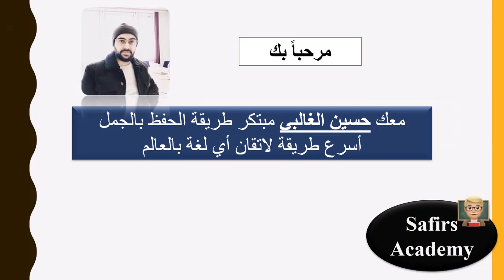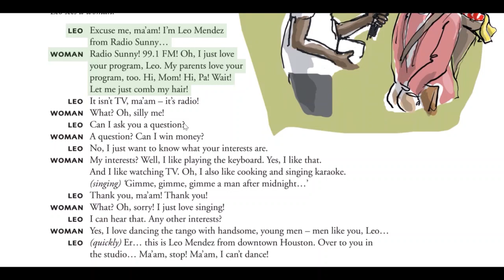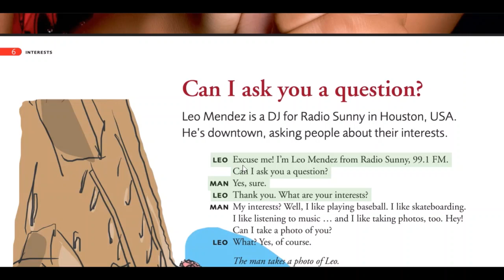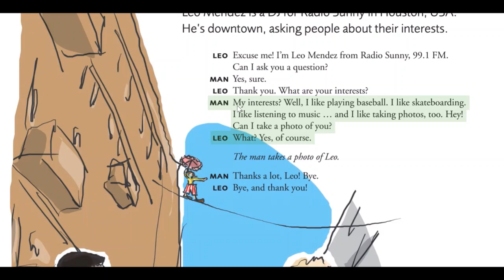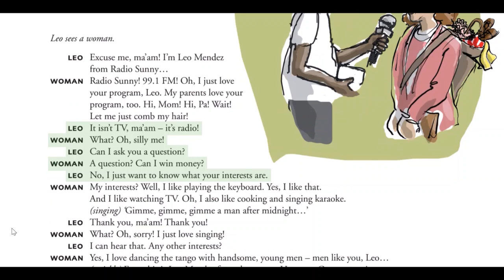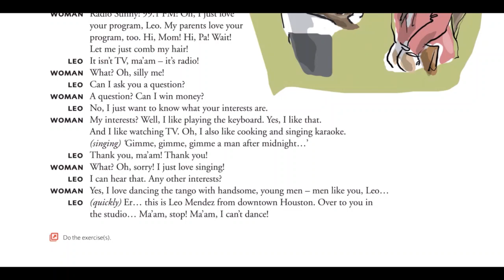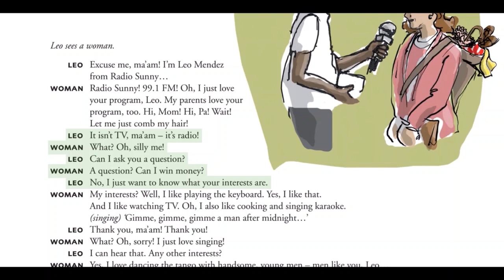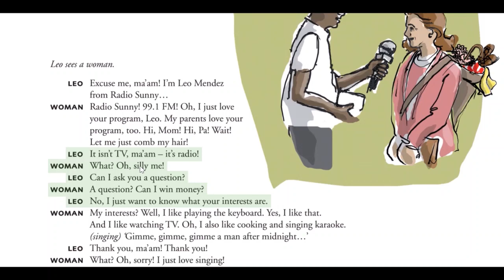المحادثة باللغة الإنجليزية بشكل بطيء وسهل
١) خلال دقيقتين يومياً فقط.
٢)حفظ أكثر من ٢٠ كلمة يومياً خلال هذه الدقيقتين.
٣) اتقان اللفظ الصحيح.
٤) زيادة المفردات و تعلم كيفية استخدام الكلمات في الكتابة ايضاً.